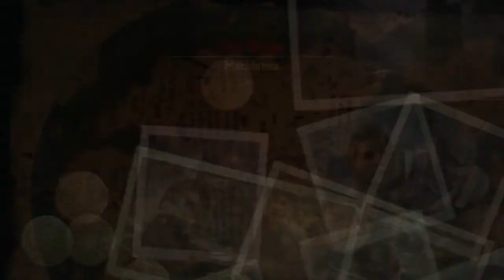Uncharted 2 Multiplayer #1: The Stage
Our sixteenth let's play. We had a joke running throughout this LP, mostly at the beginning that I think could have been executed better! Oh well, at least we cut it out pretty quick.